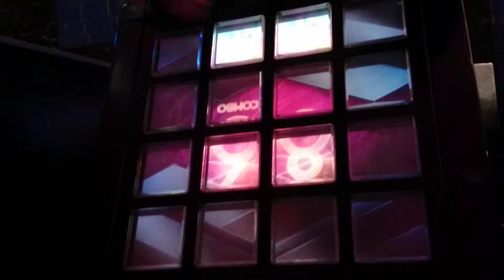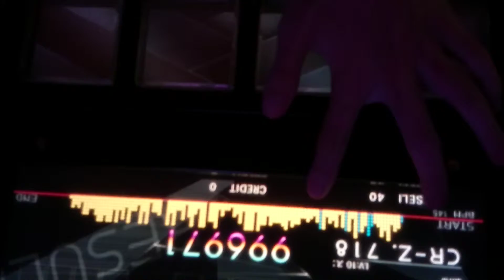[jubeat saucer fulfill(代理アップロード)] つけまつける [EXT] Stealth 996k+FC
そろそろステルスエクセも見せてほしい